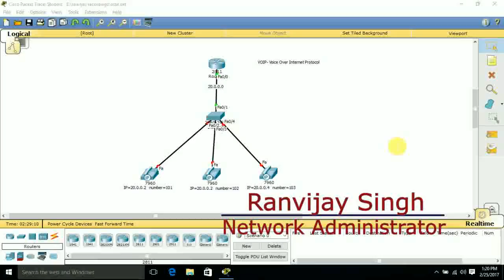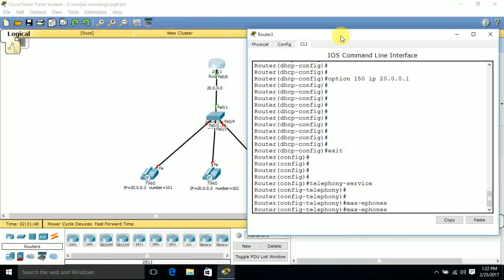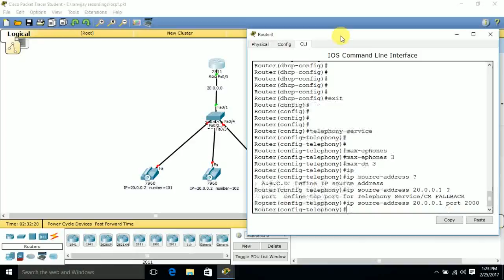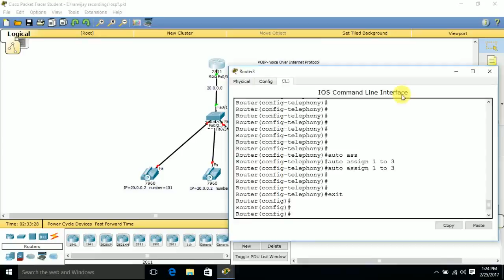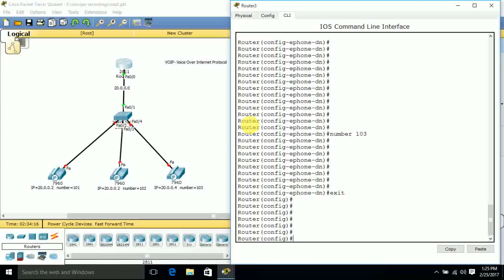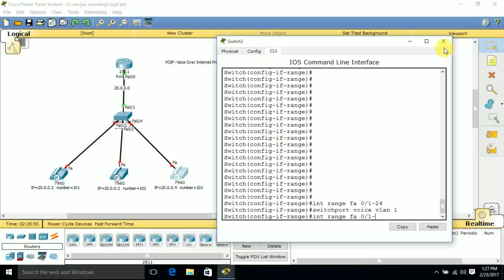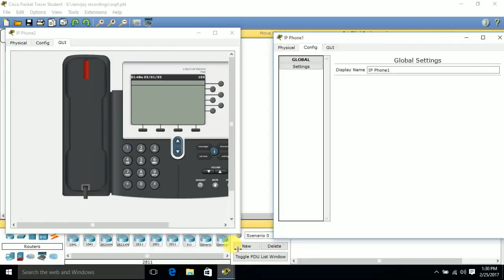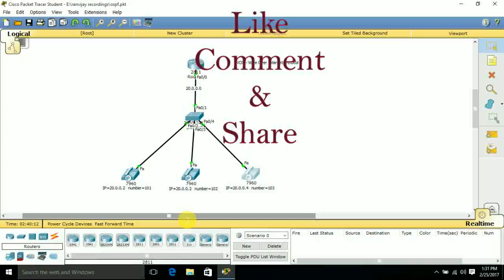Configure VOIP in Cisco Packet Tracer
Configure VOIP